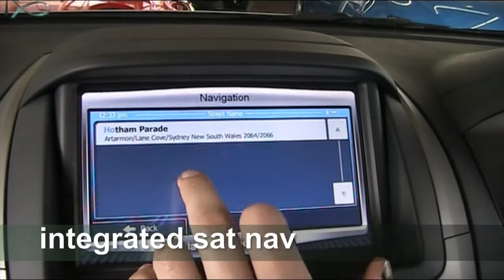SZ Ford Territory Promotional video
Alto Ford Artarmon's promotional video for the all-new SZ Territory